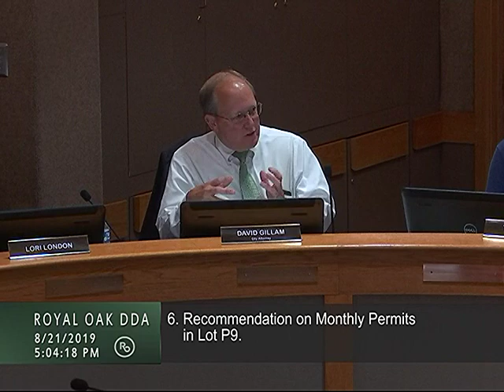Royal Oak DDA meeting of 8/21/19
1. Call to Order
2. Public Comment
3. Approval of Meeting Minutes from July 17, 2019 and July 31, 2019 Special Meeting
4. Expense Items
a. Monthly Expense
5. Request for Assistance – RORA Pink Out
6. Recommendation on Monthly Permits in Lot P9
7. Commercial Space – Schematic Design Plan
8. Façade Grant Application 417 S Washington Ave – The Proving Grounds
9. Committee Updates
a. Consumer Marketing Committee – 08/12/19 meeting
b. Infrastructure Committee – 07/18/19 & 08/07/19 meetings
c. Business Marketing Committee – 08/08/19 meeting
10. Other Business & Reports
a. Downtown Manager Report